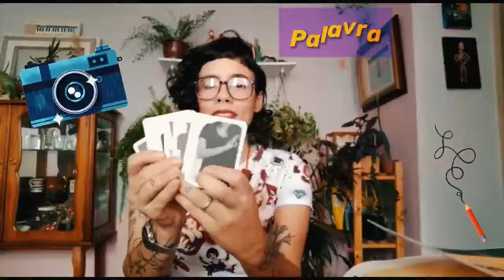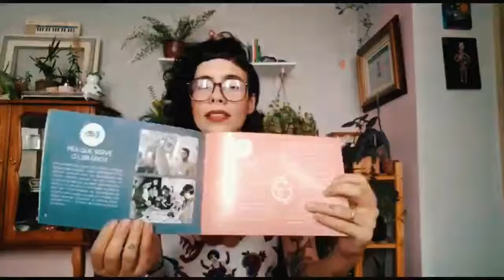Formação de multiplicadores virtual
Em breve mais informações! Fiquem ligados!